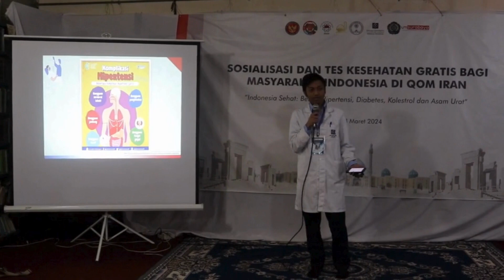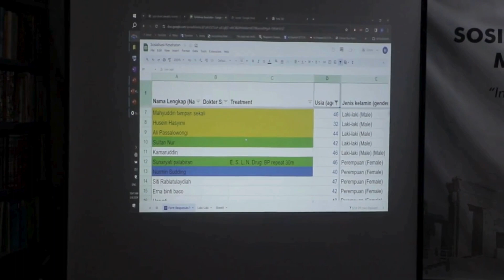Implementasi Teleconsultation | Tes Kesehatan oleh Dokter Indonesia Lulusan Iran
Tes kesehatan oleh Dokter Indonesia lulusan dari Republik Islam Iran